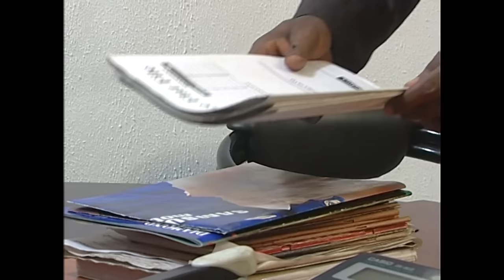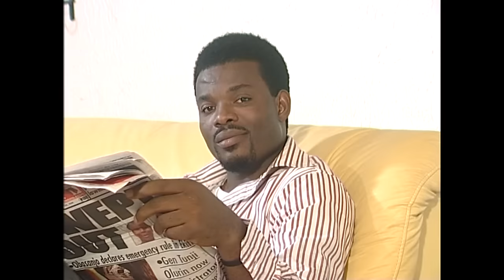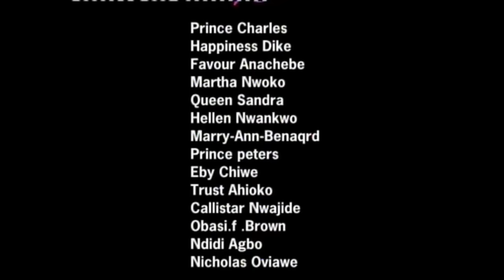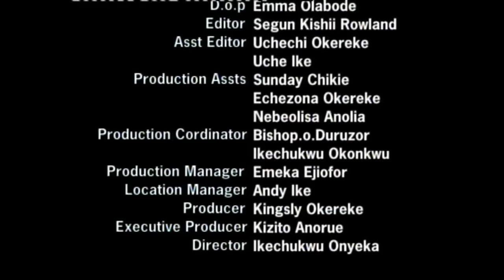I Beg You To Watch This Movie And See The Power Of God On This Maltreated Girl - Nigerian Movies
This story captures the beauty of love and how far love can go in tearing the human heart apart, causing unbearable pains and leaving unforgettable scars in the heart. Have you ever given everything for love yet everything given turns out to become your greatest loss?

First-ClassTV#nigerianmovies#CANADA#JAMAICA#USA#UK#TRINIDADANDTOBAGO#africannigerianlatestmovies#ruthkadiri247#Truelifestory